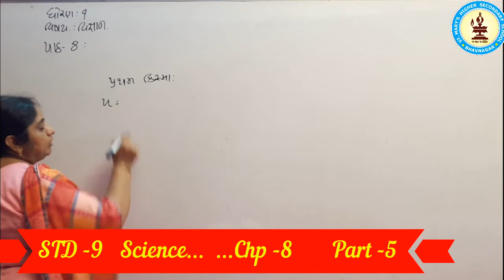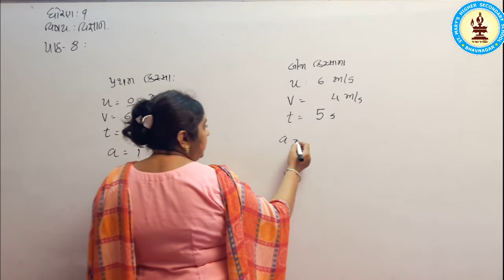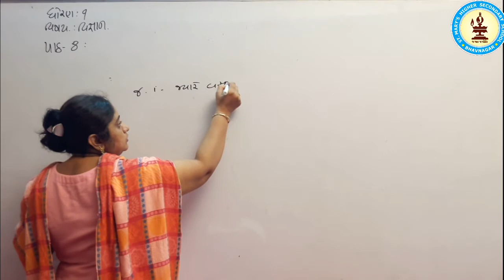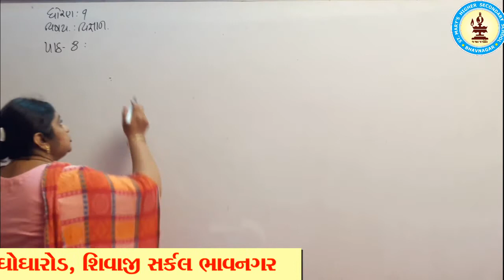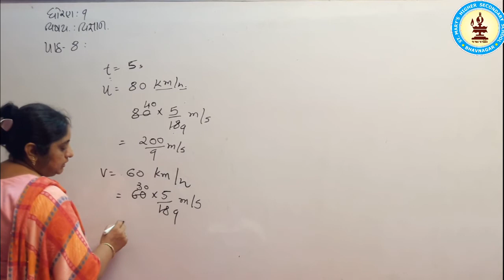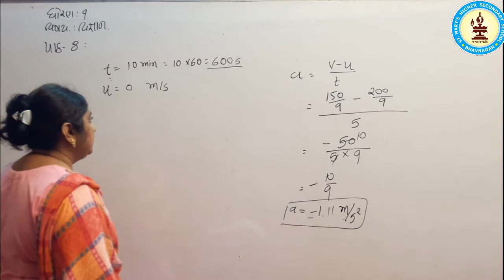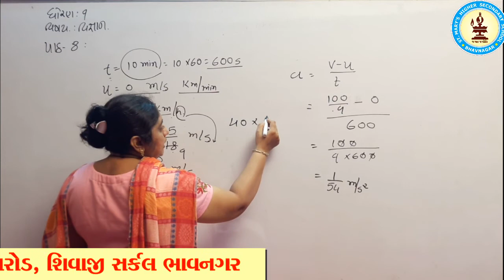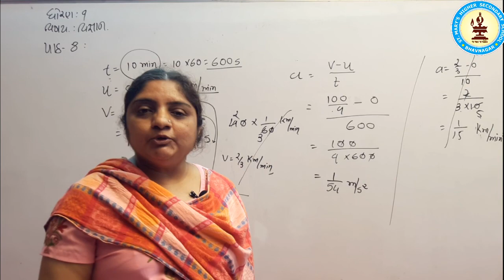STD 9 Science chp 8 Part 5